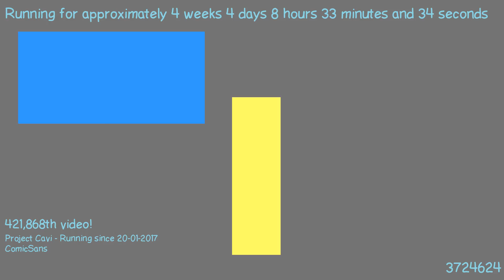1487745463 - Webdriver Cavi - H2